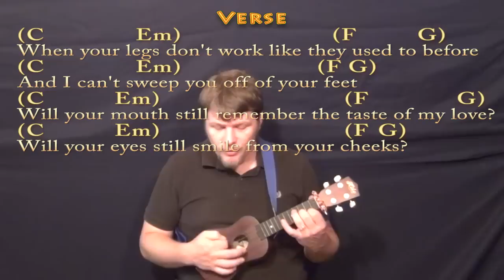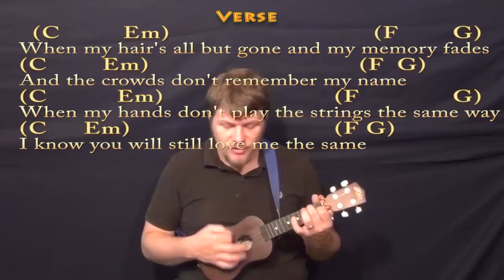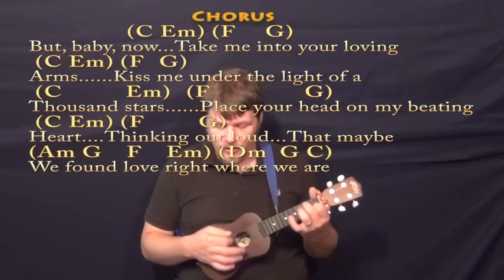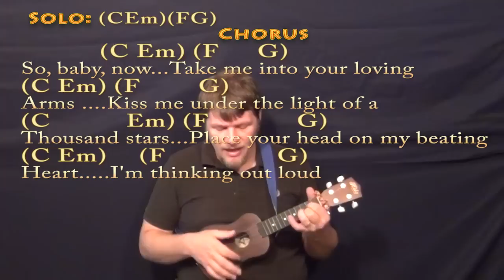Thinking Out Loud (Ed Sheeran) Ukulele Cover Lesson in C with Chords/Lyrics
REAL KEY: Capo 2nd for the real key of D Major. These chords are easier for beginners. C CHART REAL KEY: Capo 2nd for the original key of D Major. CHART .TIPS to CASHAPP $MunsonMusic - Munson Summer - ARE MUCH APPRECIATED! :) .MUNSON BRIGADE SHOUTOUT! .This video brought to you in part by the "Munson Brigade" ... Many thanks to Wes Green, Ann DiBenedetto, Vermell Vain, Rich C, Brett, Will Sword, Jason PH, Arlene Krassner, Jeanette Adams, Norman Emery, Leopoldo del Castillo-Olivares, Tree of Broken Hearts, Jim in Chicago, Gemma L. Salt, Sophia Peaslee, Kurt Friedrich, Kris Meyer, Paula David Gautreau, Rhonda Markham, Brenda Gillam, Cara, Rupert Cheek, Chris Garcia, John A Lawler, Bill Gillott, Glenn & Donna Scott, Peter Bellinger, Dinah N. David, John B, Jason PH, Cheeky Promo, A Sheep No More, Brett Whiteside, Florian Lumpe, Felipe, Fun studio productions, AJ Breau, Ted Hardie, Jennifer Davis, David Horton, Annely Thayer, Juli Fahrner, Mike, Moody Wood Carving, The Lonely Mailbox, Rick Deutsch, PatSandmann, Alina Man, John Messina, Mike Newman, Larry Myers, bb_ukes, Christoph Koy, Jenny L and DW, Joshua Cutaia, Michal Brys, Shannon M, Sherrie, Ruth Farthing, Deepak Rebentisch, Jeanette Adams, Rich, Tim Hyzdu, MagsBlack, Tria, Gert Ludick, Kurt Swieder, Daniel Walker, Moody Woodcarving, Jennifer Davis, Daniel Watkins, Joseph, C. Albert Bardi, Jehan Abeyratne, Julie Morris, Barbara, Michael Krell, Papa's Mustache, Kenneth Rodman, Floyd Bingo, John Price, Julie Talbott, C. Tinnefeld, Brett, Denise Gilgannon Collins, Fenella, Jenny L, Marion Tor, Kcwold, Jen Woodworth, MARCOS SORIA, Dan Turner, R.E. Willet, Nick Pabo-Eulberg, Kevin W Andrews, Arrikairwin, Tim Sanidas, DRS JR, IVANA KUHAR, Mark Goldstone, Chris Gertiser, Deborah Carlon, Kevin Morris, William Loftus, Billl, MagsBlack, James Glisan, David Nicholas, Robert Arellanes, Paul McMaster, Mark Goldstone, Antun Krasic, Brian Benedict, Bryan Nickell, Daniel Buzard, Johanna Rennhoff, Joseph Roman, Gloria Taaca, John Carris, Jennifer MacLean, Harmony, Sam Schmidt, Richard Allan, Shiu Kee Leung, Nick Koolen, Jeremy, Steven Moreno, Kaylyn Messer, The Seubert Family, Krisztina Kreidl, Brian Benedict, Sadie Maynard, Robin S, Ann E Kuehnel, Lisa Kljaich, Gary Rice, JOHN KINRADE, Heather Torpy, Steve Maasch, Randy Korenek, Deborah Allen, Julian Maier, Lisa Murphy, Ute Karnopp, Frank Griffen, JohnstownJohnny, Lin, Austin Knowlton, Brian Freeman, Simon Repton, Misty D, Uly Nonesbane, Fiona Jack, Nigel Brown and James Nolan Powell, JR, Ken Lam, Patrick Mulroy, Tim Sanidas, Pat Sweeney, Lin, Amber Parker, Gerard Gallagher, Susan Kloss, Sara Quashnie, Nancy Madrid, Annie , Bryant, Heike Eis, Patrick, Arthur, FurKeepsMeWarm, Bill Nies, David Smith, John DeSanti, La Steph, Jesse Burkhart, Gizelle Bernier, Gary Blakely, Robert Nick, Kyle Guzy, Amanda Muller, Joy, SOPHIE, Dan, Allison Davis, Olivia Mercedes, Amy Lambert, June Elopre, Ken Mitton, Julie Owens, Kaniel 99, Larry Richards, Larry Aflleje, Sarah Quick, Kathy Reilly, Annely Thayer, Lydia Hammond and Andrzej Ciombor!!!

Cover Lesson on Thinking Out Loud with chords and lyrics ;) ...edsheerancover guitar lesson tutorial howtoplay ukulele lesson ukulele munsoncovers playalong lyric chord lesson tutorial SONGBOOKS